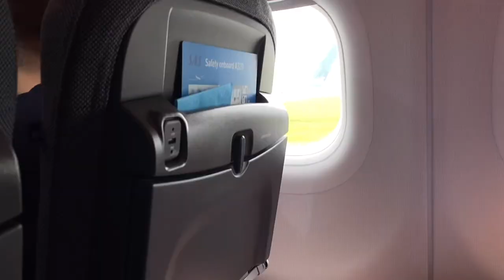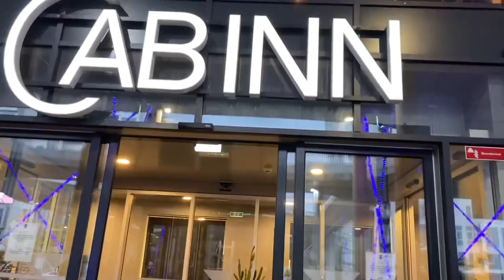LISNAGARVEY HC EUROHOCKEY COPENHAGEN, 2022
After a quadruple in the regular Irish season it was time for a European trip to win the Quintuple.